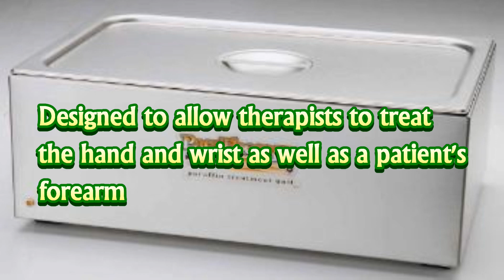PARATHERAPY 18-POUND STAINLESS STEEL PROFESSIONAL PARAFFIN WAX BATH at ProHealthcareProducts.com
Whitehall's ParaTherapy PT-18-S 18-pound capacity paraffin bath provides greater flexibility for healthcare professionals than smaller paraffin baths. This larger paraffin bath system is designed to allow therapists to treat the hand and wrist as well as a patient's forearm. This paraffin wax system comes ready to use with 18 pounds of wax premixed with paraffin oil. Paraffin wax products can also be purchased separately from ProHealthcareProducts.com